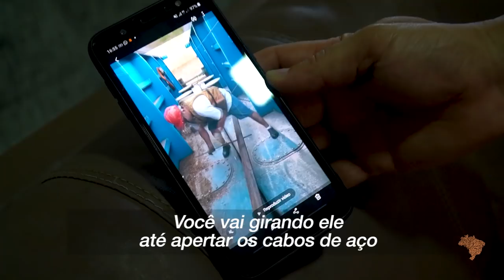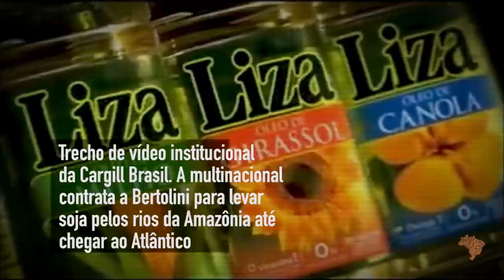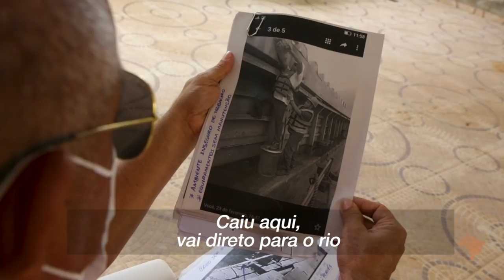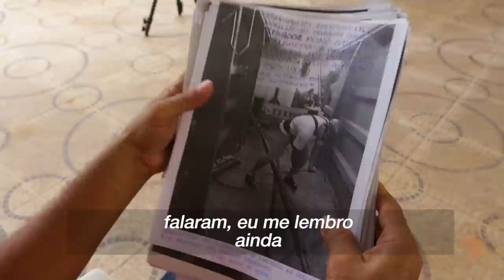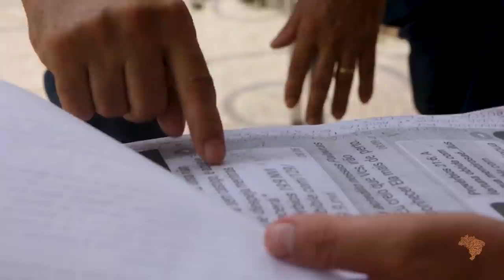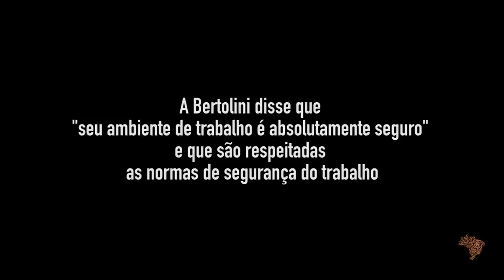Cicatrizes da Soja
Dedos amputados, perda de visão e cirurgias na coluna são algumas das cicatrizes causadas pela crescente produção de soja no Brasil. Apenas o transporte do grão da Cargill - um dos maiores conglomerados do agronegócio mundial - pelo rio Madeira, em Rondônia, deixa um legado de trabalhadores com lesões graves decorrentes de acidentes trabalhistas e de violações de normas de segurança.

A Repórter Brasil ouviu seis funcionários e ex-funcionários da Transportes Bertolini Ltda (TBL), empresa contratada pela Cargill para fazer o transporte da soja pelo rio, que sofreram graves acidentes trabalhistas, na maior parte das vezes após jornadas irregulares de mais de 30 horas sem descanso. Além dos problemas de saúde, os trabalhadores se queixam da exposição à poeira repleta de agrotóxicos do grão e da omissão da empresa. Três deles só conseguiram indenizações após entrarem com ações na Justiça.